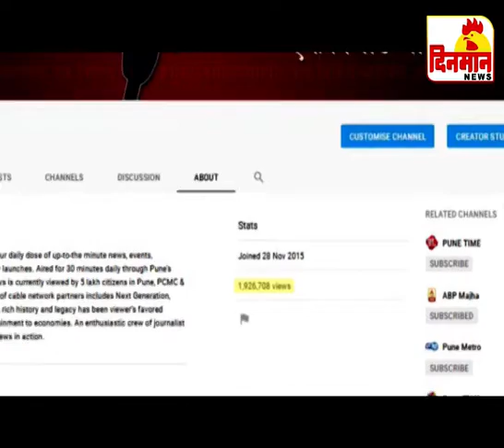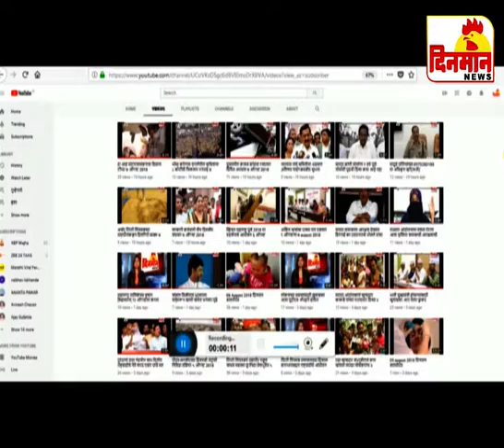27 November 2019 दिनमान बातमीपत्र